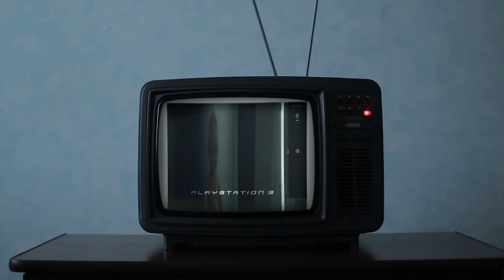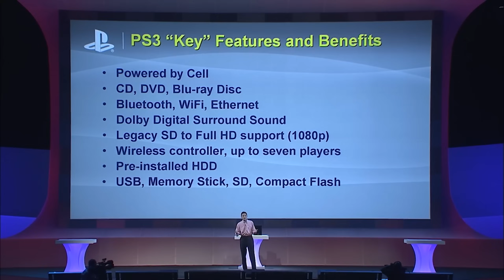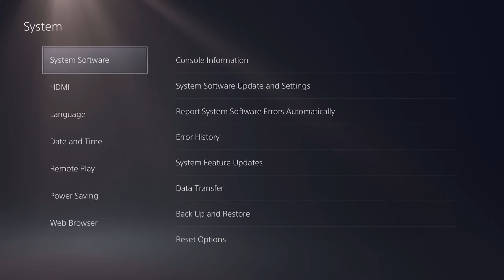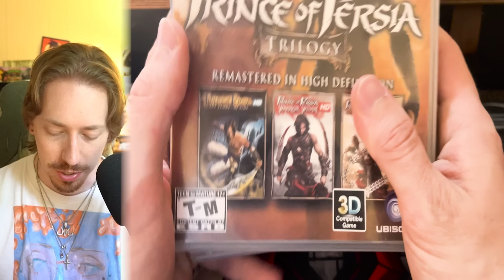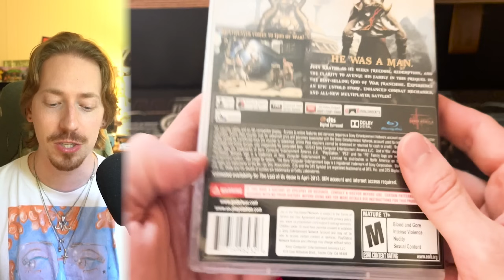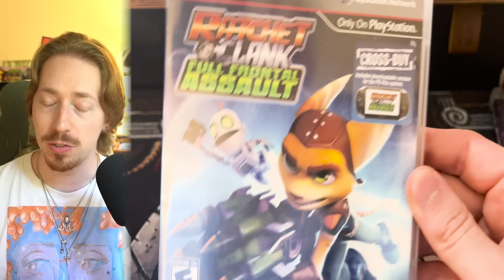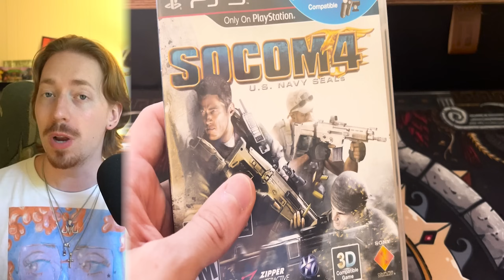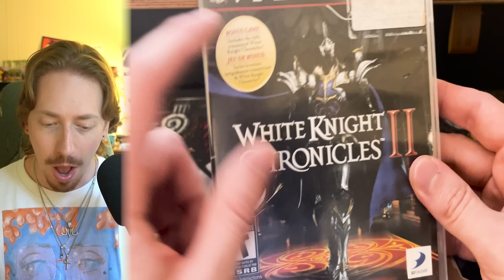Buying A PlayStation 3 in 2024...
So, it's 2024 and you want to buy a PlayStation 3. From collections and incredible exclusives to janky PSN and over 20 SKUs for consoles, there's quite a bit to sift through before you purchase. Let's get fully informed on what the PlayStation landscape looks like before building up that collection!